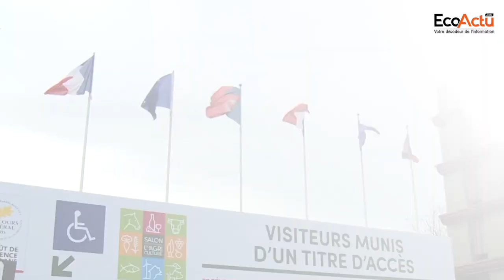L'ADA met en avant les produits du terroir au Salon international de l'agriculture de Paris